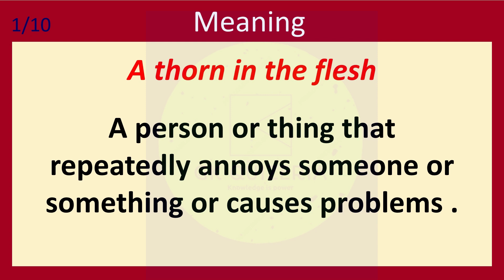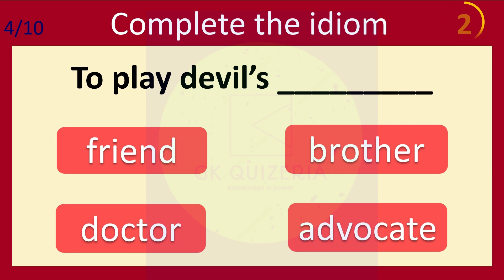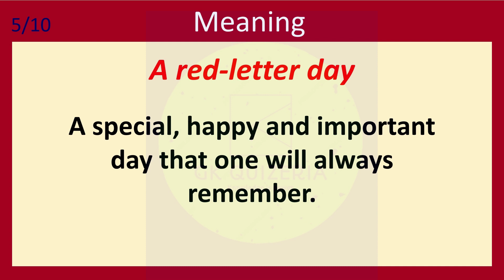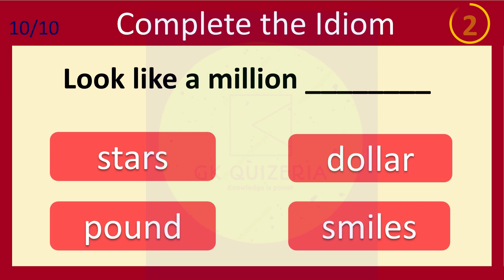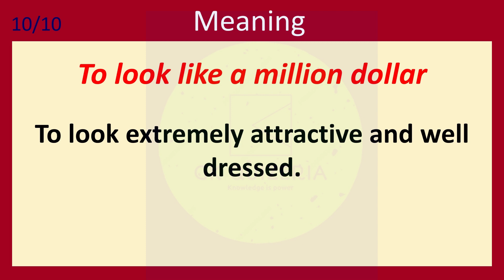10 ADVANCED ENGLISH IDIOMS I IDIOMS & PROVERBS Learn English I Idiomatic phrases l Quiz I English I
10 ADVANCED ENGLISH IDIOMS I IDIOMS & PROVERBS Learn English I Idiomatic phrases l Quiz I English I #47

ENGLISH IDIOMS AND PHRASES I Learn English I CAN YOU SCORE 10/10? English Quiz I English Vocabulary

An idiom is a group of words with an established meaning which cannot be deduced through individual words. A phrase is a group of words standing together as a conceptual unit.